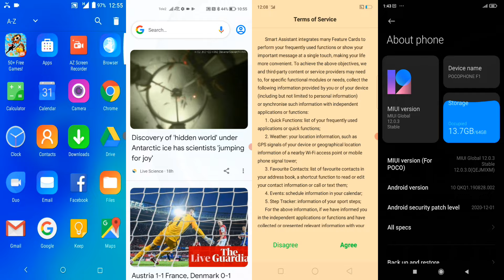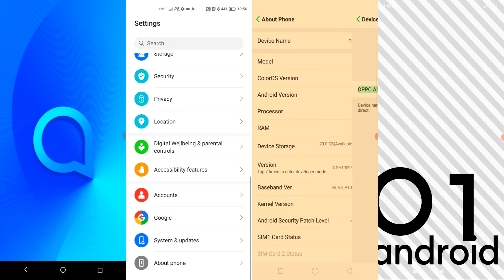Mix Alcatel 1C vs Honor 50 Lite vs Oppo A5s vs Pocophone F1 screen recorder/ Incoming calls